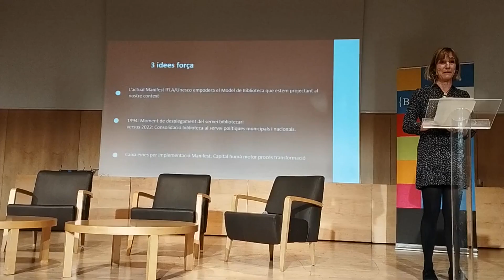Manifest IFLA/UNESCO Biblioteca Pública. Presenta Esther Omella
Manifest de l’IFLA-UNESCO de la Biblioteca Pública de 2022.
Un instrument al suport de les biblioteques